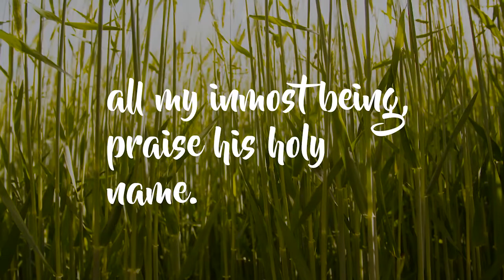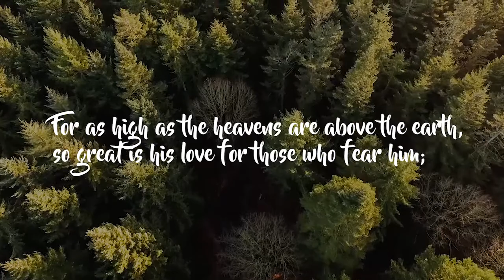Psalms Mixtape 6